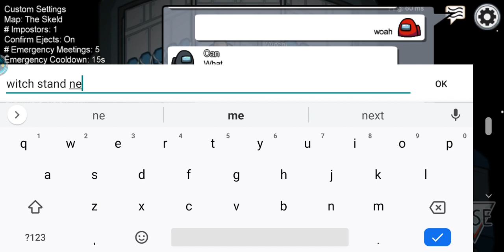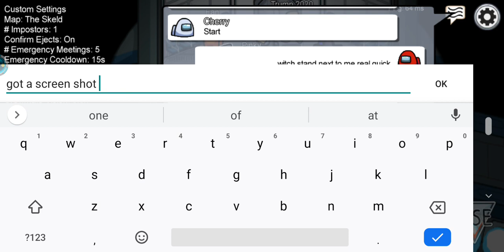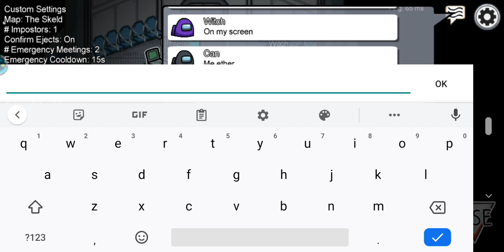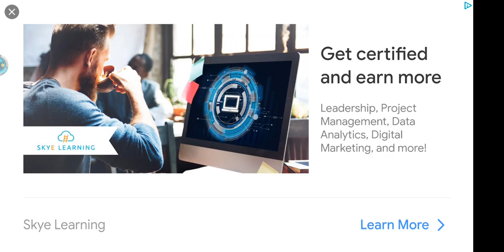Among us but I was invisible?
Unknown clown mobile gaming
No controllers, no emulators, no extra large screens, just a phone and all thumbs 👍

Warning: content on this channel may not be suitable for all audiences. viewer descresion is advised.

Check out Fetch Rewards. Turn any grocery receipt into savings!